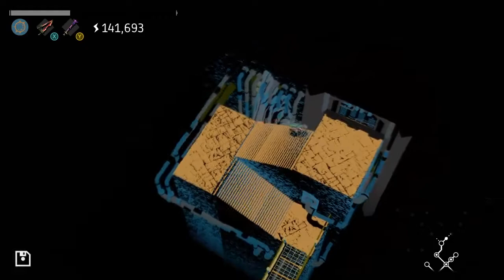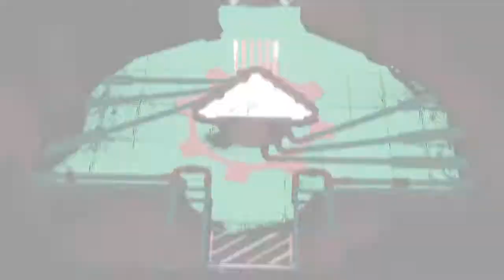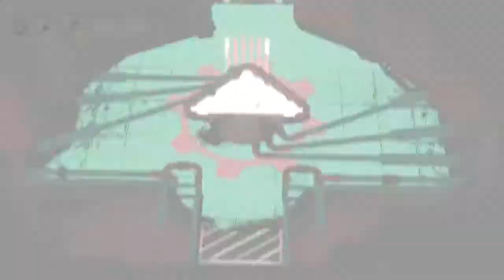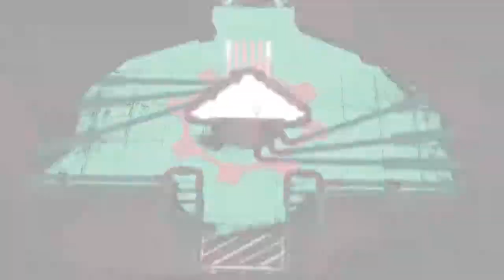Let's Play Creature In The Well (BLIND) Part 3: DESYNCED TO DEATH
I think we found the ramp and BOI is it steep!